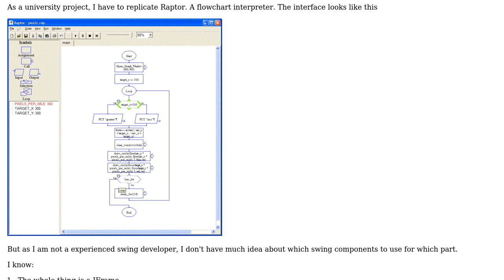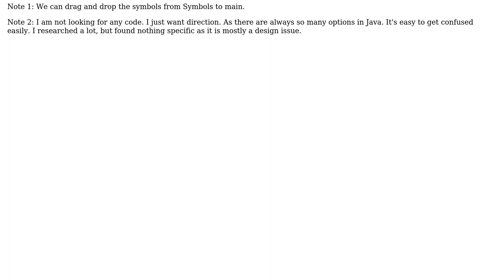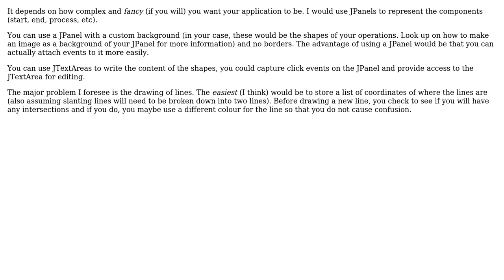Software Engineering: Swing component name suggestion for a specific interface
With thanks & praise to God, and with thanks to the many people who have made this project possible! You are responsible for your own actions.